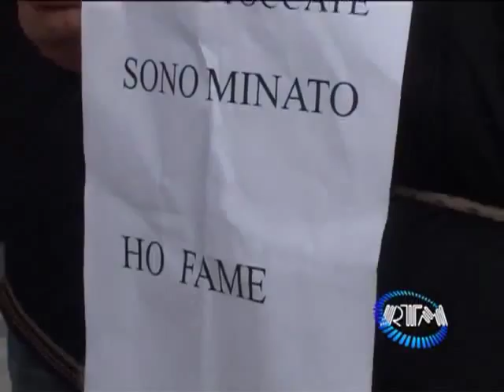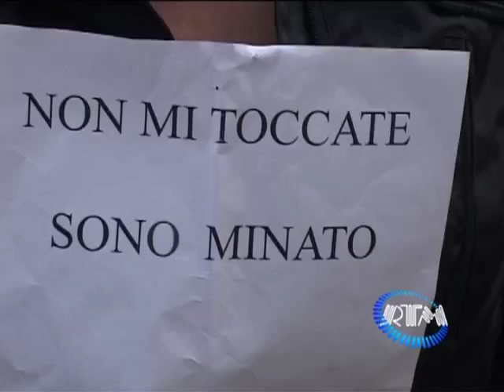Manduria: nuova protesta del Movimento Famiglie Disagiate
A Manduria nuova protesta del Movimento Famiglie Disagiate. Le nostre interviste - RTMnews 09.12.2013